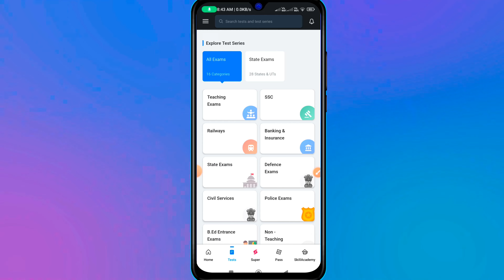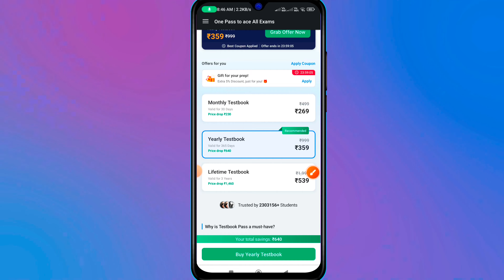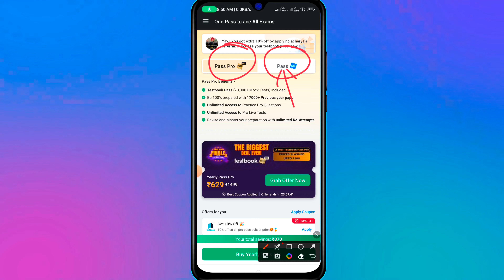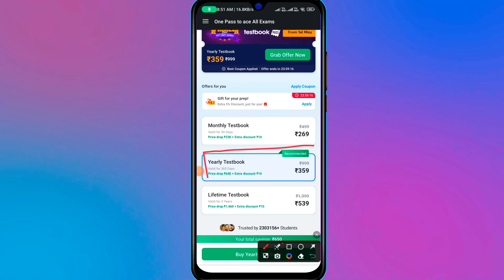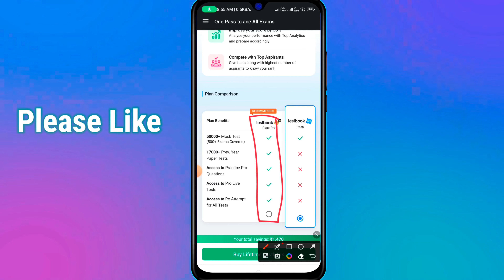Testbook Pass Pro | Testbook Coupon Code Free Today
AQ9IHP